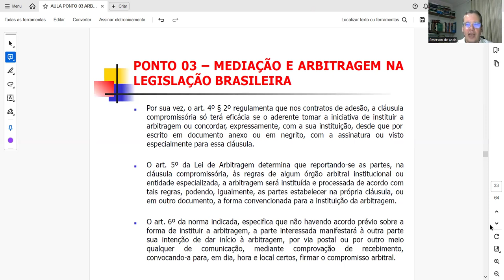Videoaula Arbitragem e Mediação Internacional 2024.2 - Ponto 03 (parte 08)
Videoaula referente ao Ponto 03 – Mediação e Arbitragem na Legislação Brasileira (parte 08), disciplina de Arbitragem e Mediação Internacional 2024.2, curso de Relações Internacionais, Prof. Dr. Emerson de Assis.